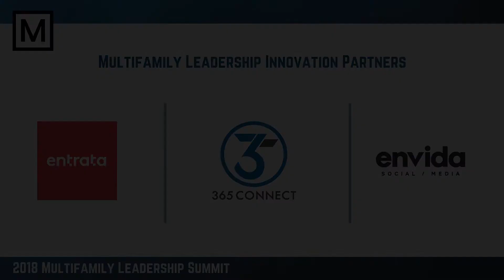The REMM Group - Best Places to Work Multifamily™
Sara D'Elia, CEO of The REMM Group, at the Multifamily Leadership Summit accepting the #13 National Best Places to Work Multifamily™ award.